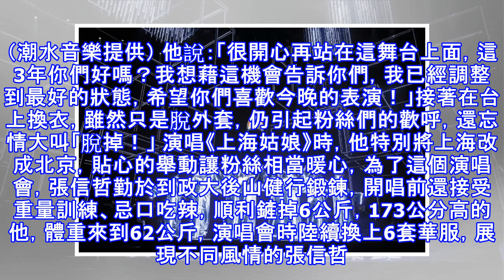張信哲秀最好狀態 鏟肉6公斤粉絲狂喊脫掉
張信哲秀最好狀態 鏟肉6公斤粉絲狂喊脫掉 張信哲在北京連唱2場，吸引2萬粉絲朝聖（潮水音樂提供） 〔記者林政平／北京報導〕張信哲昨在北京舉辦「未來式」世界巡迴演唱會，開場他穿著帥氣金色大衣現身，化身「時光使者」，站在4樓高的升降台獻唱生涯經典作《愛如潮水》，他連唱2場，日期恰好是13、14日，他嘴甜說：「都看的人不就⋯」意指諧音「一生一世」，即使已年過半百，撩粉絲功力仍然一流。 張信哲（上）請來頂尖香港編舞家李榮輝帶領的8人舞團，精湛舞藝和舞台聲光效果相輔相成（潮水音樂提供） 他說：「很開心再站在這舞台上面，這3年你們好嗎？我想藉這機會告訴你們，我已經調整到最好的狀態，希望你們喜歡今晚...